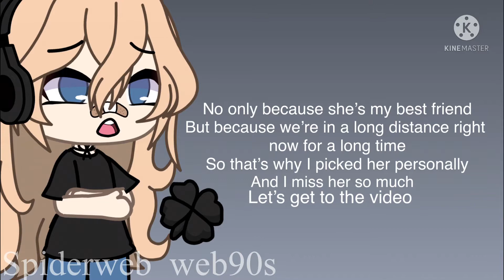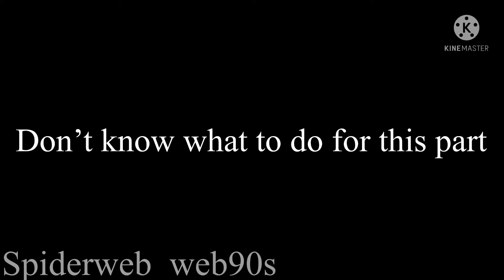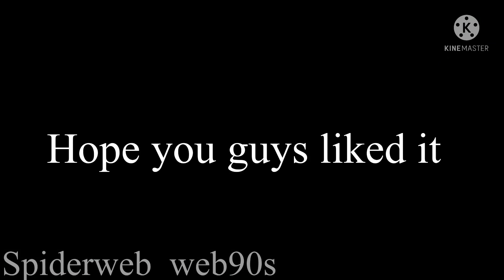GLMV ||||~MY OH MY~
New oc